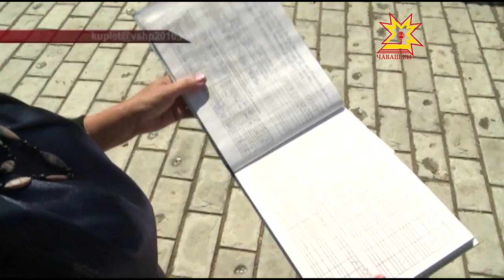Ял хуçалăхĕ çинчен такмаксем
Ял хуçалăх çыравĕн йĕркине такмаксем юрласа ăнлантарĕç. Çапла майпа çак пулăма халăх хушшинче анлăрах сарма тĕллев лартнă.